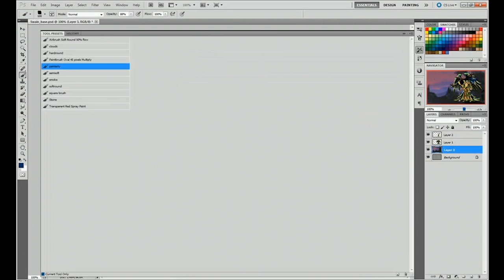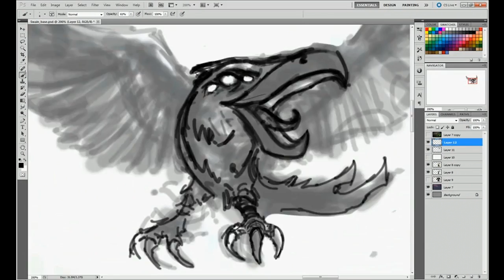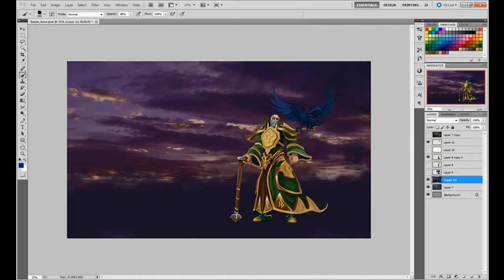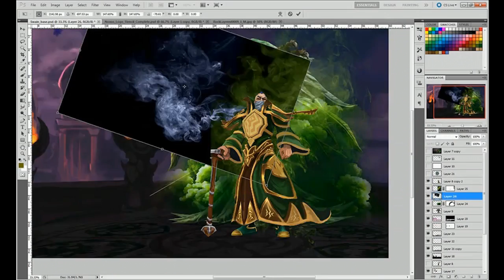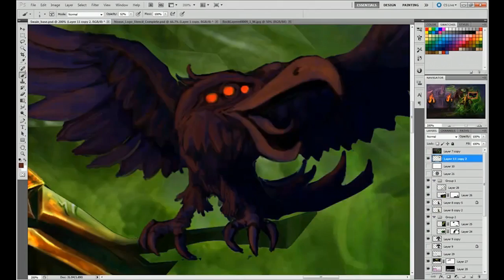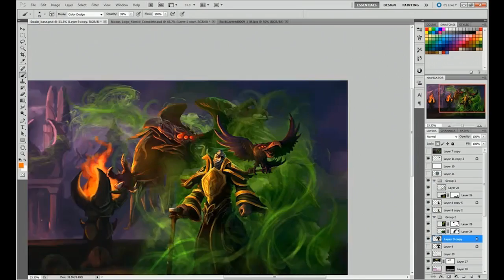Swain: Art Spotlight | League of Legends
100x time-lapse video of Swain, the Master Tactician's "splash art" from start to finish. Over 9 hours of work condensed into 6 minutes!